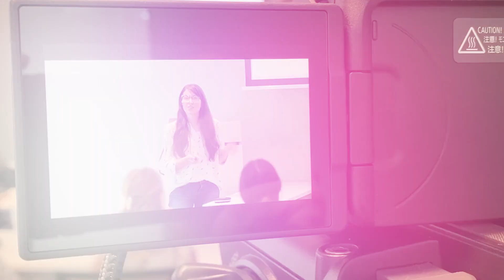When You Feel Afraid of the Future w/Ruth Chou Simons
In this episode, we’re talking about When You Feel Afraid of the Future” with Ruth Chou Simons! Ruth's recent book, Pilgrim: 25 Ways God’s Character Leads Us Onward, helps us trust our unknown futures into God’s capable hands. Ruth vulnerably shares about the ways she has leaned into God’s character when the future feels uncertain. If you have ever felt afraid of the future (and who of us hasn’t?), then this episode is for you!

The opinions of guests on the Daily Grace podcast do not represent the opinions of The Daily Grace Co., and we do not necessarily endorse the resources that they recommend or mention on the show. We believe it is valuable to hear from a variety of guests, even if we do not agree in all areas. As always, the statements made by hosts and guests on the show should be tested against God’s Word, the only authority on truth.

Sign up for the Daily Grace Podcast Newsletter and receive the free resource "Scripture for Every Season.”

Resources mentioned in this episode:
Episode 34: Growing in Everyday Life w/Ruth Chou Simons
Pilgrim: 25 Ways God’s Character Leads Us Onward by Ruth Chou Simons
Beholding and Becoming: The Art of Everyday Worship

On Android, click this podcast RSS feed link and choose your podcast app.  If needed, you can copy this link directly into your favorite podcast app (like Stitcher or Overcast).

We would love it if you took a few minutes to leave us an Apple podcast review to help spread the word about Daily Grace!  We want to invite more women into our conversations!

Visit The Daily Grace Co. for beautiful products for the whole family that will equip you on your journey to knowing and loving God more.
Like The Daily Grace Co. on Facebook.
Follow @dailygracepodcast on Instagram for exclusive podcast content and @thedailygraceco for all things The Daily Grace Co.
Engage with our Facebook community, “The Daily Grace Co. Community”.
Read The Daily Grace blog for encouragement throughout the week that is steeped in biblical truths.